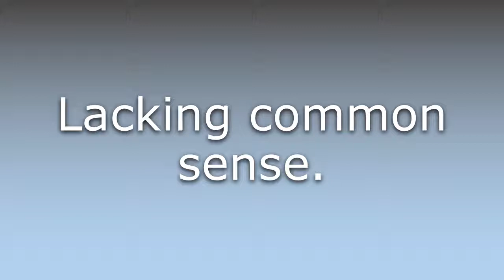What does Dippy mean?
What does Dippy mean in English? Learn the meaning of the word Dippy! How to Pronounce Dippy. Expand your vocabulary, learn words.